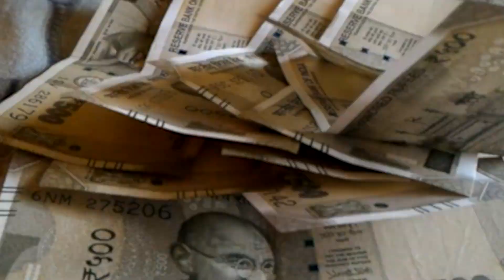सम्राट चौधरी का एक बार फिर से सीएम नीतीश कुमार पर विवादित बयान दिया कहा मिट्टी में मिला देंगे